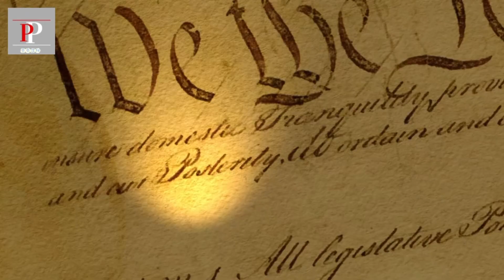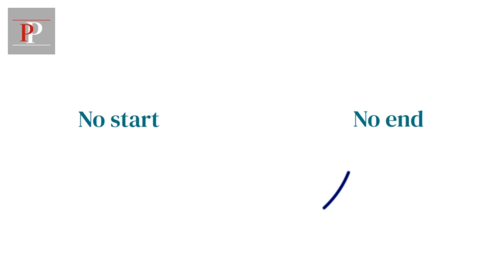家常话，说《金刚经》，love daily meditation Diamond Sutra is talked in daily language